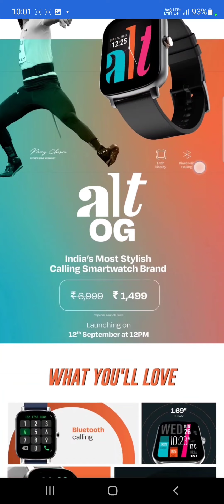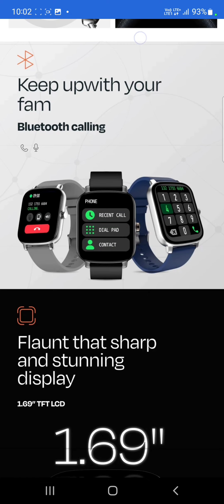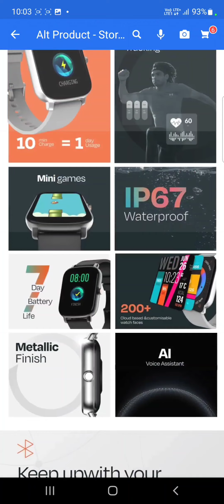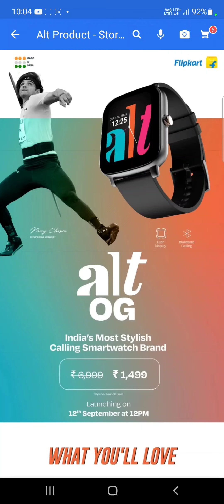Alt OG Smartwatch 🔥 | DON'T BUY | Wait for Sale | Price 1500